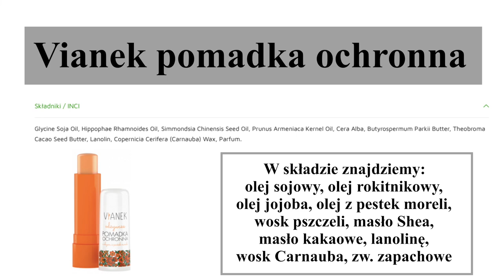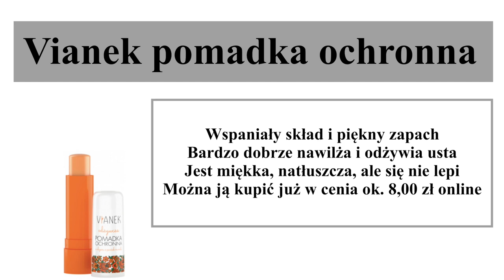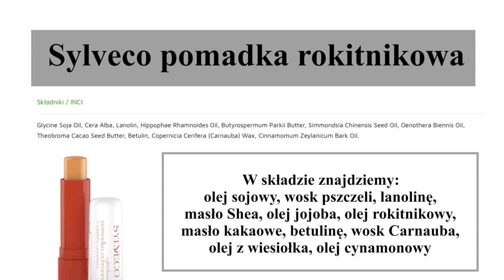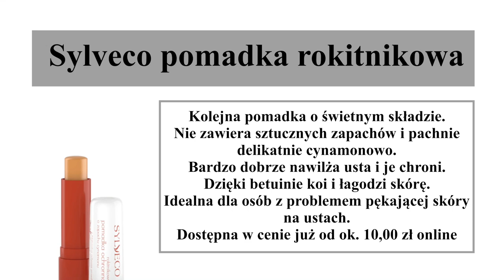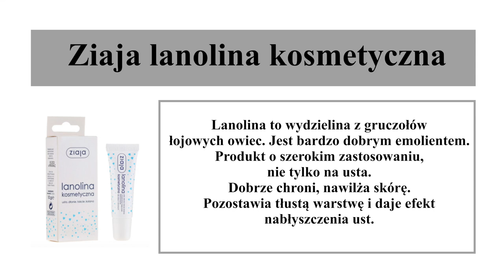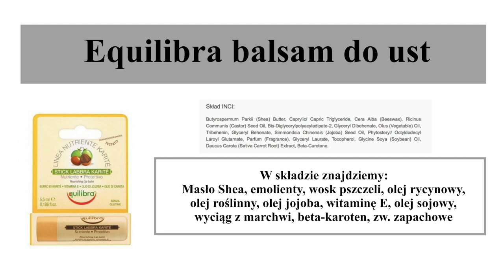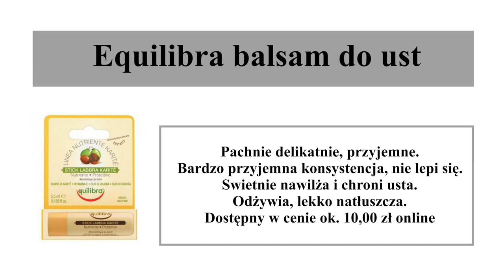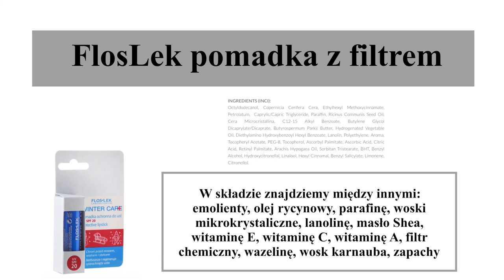❄️ TOP 5 - NAJLEPSZE TANIE POMADKI OCHRONNE ❄️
Czas na TOP 5 tanich pomadek ochronnych. Jestem ciekawa, czy wśród nich znalazła się również Wasza ulubiona pomadka ;)

‼️ Muzyka w filmie:
ES_Song: Great Mystery